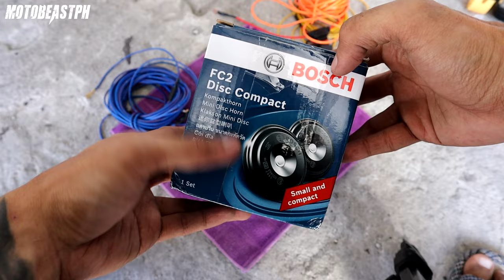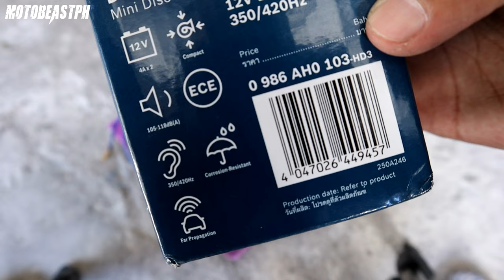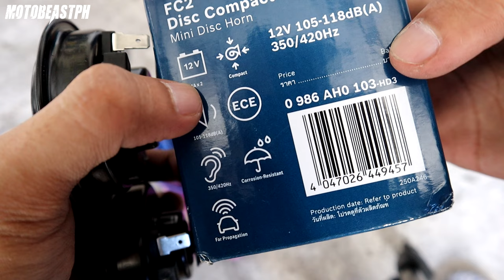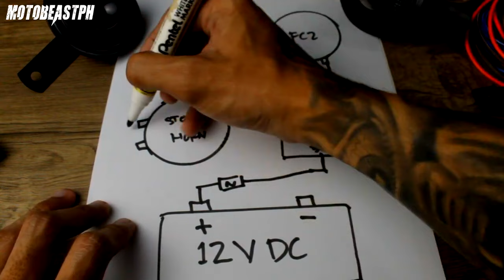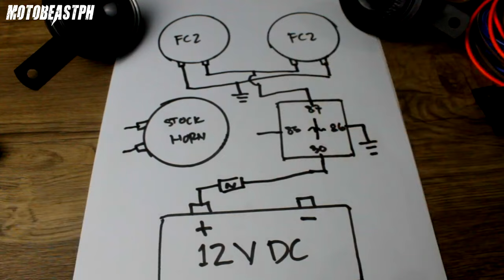ADV 160 | Bosch FC2 Dual Horn Installation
Honda ADV 160 Bosch FC2 Dual Horn Installation. Enjoy watching!

Intro: (0:00)
Fairings Removal: (1:14)
Overview: (6:17)
Diagram: (9:17)
Bosch FC2 Dual Horn Installation: (11:25)
Test Ride: (16:53)